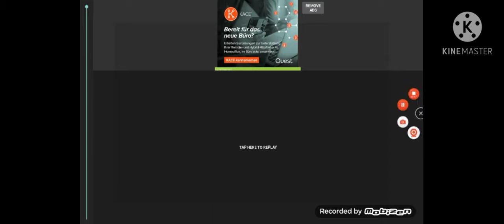Another Test But with a intro and outro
Yea bbbbbooooooooiiiiiiiiii XD

um wat just happend?